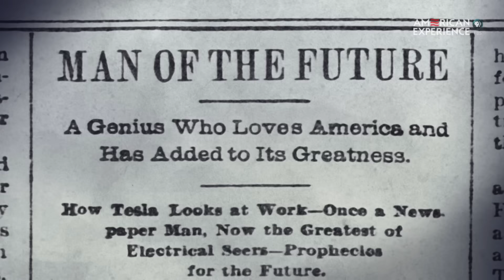Coming in Fall 2016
Coming this fall, American Experience has two new documentaries premiering on PBS. Tesla, about the genius engineer and tireless inventor Nikola Tesla whose technology revolutionized the electrical age of the 20th century, will premiere on October 18 at 9/8c. The Battle of Chosin, the story of a pivotal Korean War battle told through eyewitness accounts of bloody combat and heroism, will premiere on November 2 at 9/8c. Looking ahead to April 2017, a six-hour mini-series tells the story of The Great War from a variety of American viewpoints.